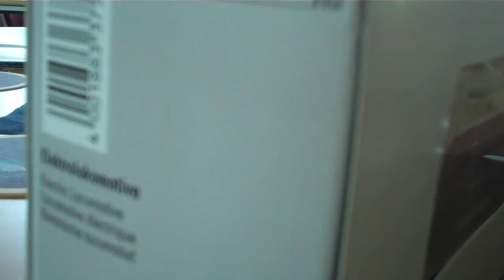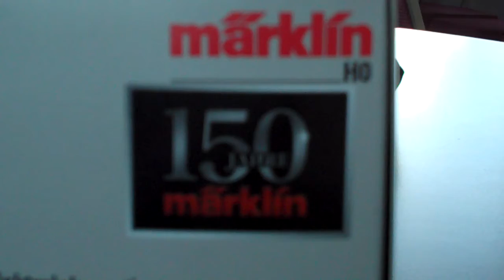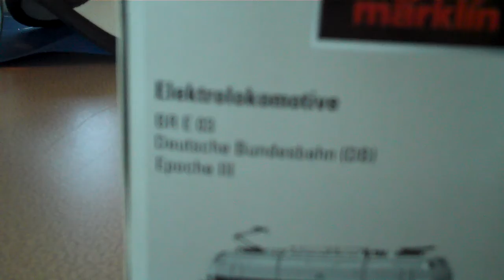Marklin 37575 DB E 03 001 in detail Part 1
Title says it all. Enjoy! Taken with Flip MinoHD video camera.